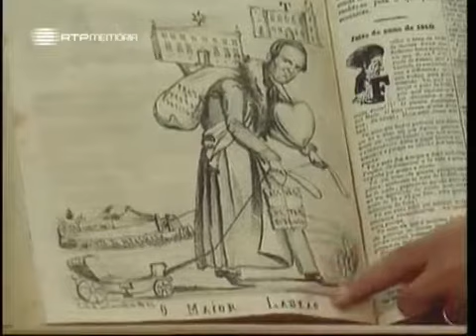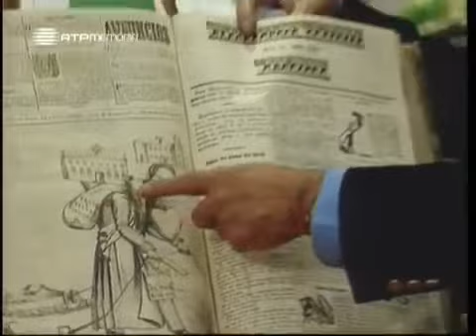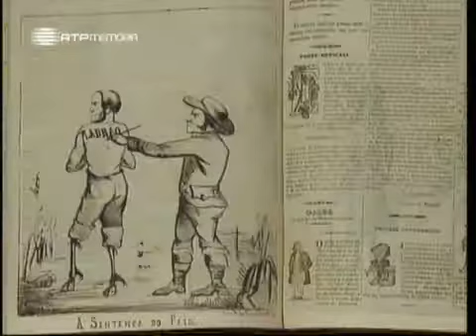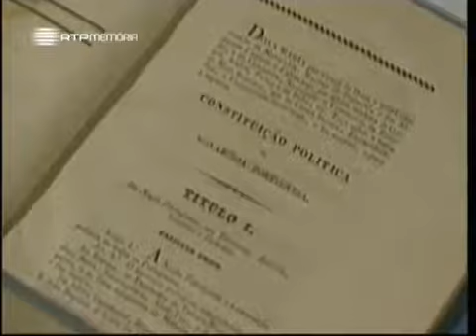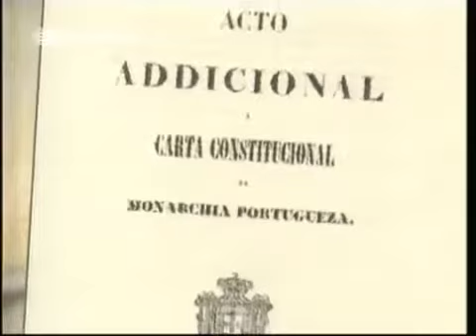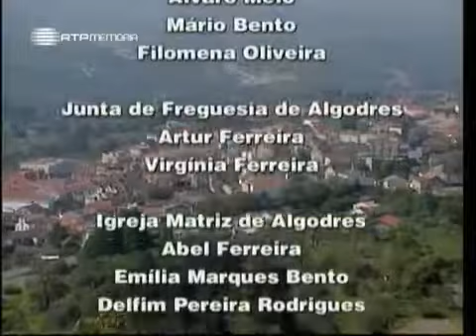A Alma e a Gente, I #16, E Afinal, Quem Foi Costa Cabral ''Fornos de Algodres'', 07 Jun 2003